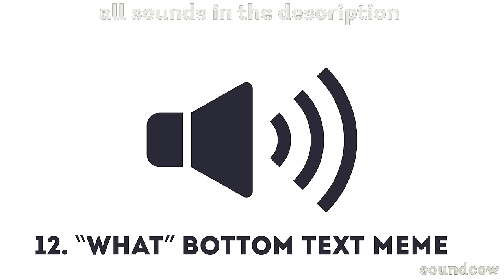funny meme sounds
this is meme sound effects pack OR FUNNYEST MEME SOUNDS
you can use this for your videos (for example)

ALL SOUNDS IS HERE:
1. Vine Boom
2. AUGHHHHH... AUGHHHH
3. ROBLOX oof
4. bonk
5. Taco Bell Bong
6. -999 social credit siren
7. SAUL GOODMAN - Better call Saul
8. Door Knocking (realistic) meme
9. goku drip
10. jojo - ayayay
11. Metal Gear Solid Alert
12. "WHAT" Bottom Text Meme
13. HE HE HE HA - Clash Royale